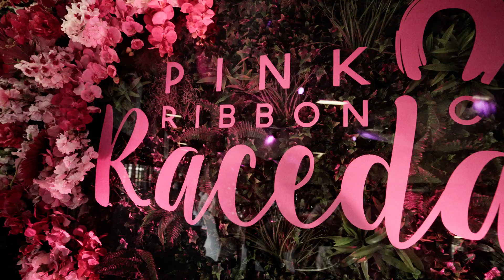Pink Ribbon shines on the Gold Coast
Spring racing blossomed in all its glory at the 2023 Pink Ribbon Raceday at the Gold Coast Turf Club on Saturday.
The important initiative again raised funds for the National Breast Cancer Foundation.